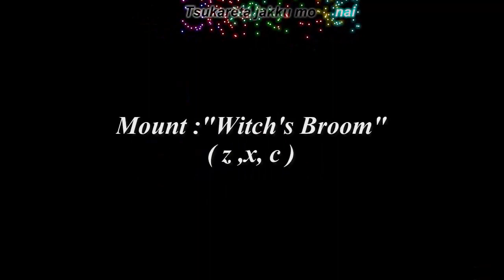✬Elsword✬ - ♫ GMV♫ - Event Halloween 2018 (Witch's Broom) - Search for 10 differences in 1 pictures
- Search for 10 differences in 1 pictures (5 pictures : Rena, Eve, Ciel, Add, Chung)
- Happy Hallowen !
- Sever : NA
Leave some comment if you want to tell me some things!